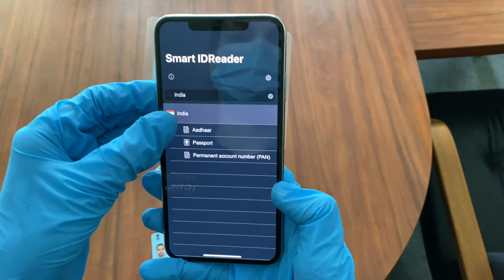Smart ID Engine: automatic data scanning from Indian AADHAAR ID cards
Smart ID Engine SDK demonstrates excellent performance in automatic detection of ID type, recognition and data extraction in extremely low light conditions such as dusk, taxi or dark room by a smartphone or any camera-equipped device. The system is also resistant to significant tilt angles, skewing and distortion of the processed image, as well as to natural vibrations of the document and of the device during recognition.
In this video, we show how an application with integrated ID scan and recognition technology powered by GreenOCR®  system recognizes and extracts data from different types of AADHAAR ID cards. The only thing the user has to do is to present the document to the camera, without creating special conditions for shooting, installing additional light or careful aiming. The system automatically determines the type of the recognized AADHAAR ID and extracts data such as holder’s name, gender, birth date, mobile number, unique 12-digit ID number (UID) and Virtual ID 16-digit number (VID). The data processing takes less than 1 second and then the extracted data is automatically filled in any file, form or a worksheet.
Aadhaar (English: foundation or base) is a 12-digit unique identity number that can be obtained voluntarily by residents or passport holders of India, based on their biometric and demographic data.
The ID Engine allows you to recognize various types of documents in more than 101 languages including Chinese, Japanese and Korean hieroglyphs in vivo. It allows you to scan and OCR identity documents (passports, ID cards, driver’s license) on mobile or stationary devices equipped by a camera.  Smart IDReader can be built in any existing app which deals with automatic recognition and data extraction. You can try the Smart IDReader demo app in Google Play or in AppStore.

About Smart Engines:
Smart Engines is leading the way to a new era of mobility, channelling the latest scientific knowledge into world-class document recognition systems that meet the challenges of the digital revolution.
Smart Engines specialises in researching artificial intelligence – with particular expertise in computer vision software. Our class-leading proprietary AI-based recognition systems support public and private organisations worldwide by significantly improving business processes through superior document scanning and analysis.  The Smart Engines technologies help our clients to solve the problems in recognition and data extraction from many types of documents.